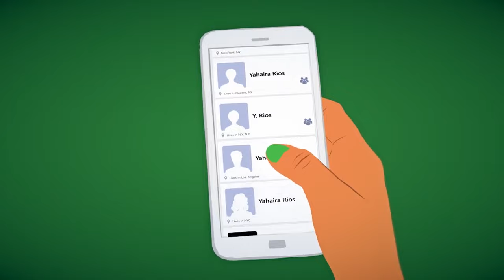CLAP WHEN YOU LAND by Elizabeth Acevedo Official Book Trailer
In a novel-in-verse that brims with grief and love, National Book Award-winning and New York Times bestselling author Elizabeth Acevedo writes about the devastation of loss, the difficulty of forgiveness, and the bittersweet bonds that shape our lives.

Camino Rios lives for the summers when her father visits her in the Dominican Republic. But this time, on the day when his plane is supposed to land, Camino arrives at the airport to see crowds of crying people…

In New York City, Yahaira Rios is called to the principal’s office, where her mother is waiting to tell her that her father, her hero, has died in a plane crash.

Separated by distance—and Papi’s secrets—the two girls are forced to face a new reality in which their father is dead and their lives are forever altered.

And then, when it seems like they’ve lost everything of their father, they learn of each other.

Great for summer reading or anytime! Clap When You Land is a Today show pick for “25 children’s books your kids and teens won’t be able to put down this summer!"

Plus don't miss Elizabeth Acevedo's The Poet X and With the Fire on High!

Trusted Companies